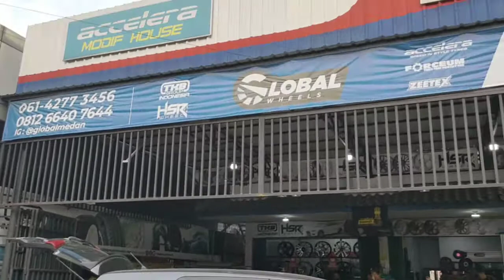modifikasi Mobil SIGRA di toko kami global Medan pake velg racing Ring 16 👍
Modifikasi SIGRA Pake Velg Sepulu  R16 memakai ban accelera 195/50 R16 OCTA

Big thanks to om @josuanbbn_020
Telah berkunjung ke toko kami global Medan untuk ganti sepatu Baru.
Semoga makin sukses dan sehat selalu 🙏 murah rezeki 🙏🙏
Menerima Tukar Tambah Velg Sesuai kondisi.
Menerima Cicilan 0% Dengan Kartu kredit & Kredivo.
Sebelum pemasangan Bisa Langsung Tes Fitting Ke Mobil.
Dapatkan Free Member Card yg berguna :
▪ Free Balancing
▪ Free Tambal Tubles
▪ Free Angin Nitrogen

Untuk Pengiriman Luar Kota Kita Gratis Kirim Seluruh Indonesia..
GLOBAL MEDAN

( ADI)

🔰 GLOBAL MEDAN 🔰
Jl. S.M.Raja  No:252 Seberang Showroom Honda Indako Ahas /Samping Gereja Gkii

🔰Halaman :velgbanmedan

Melayani Cod Wilayah Sekitaran Medan